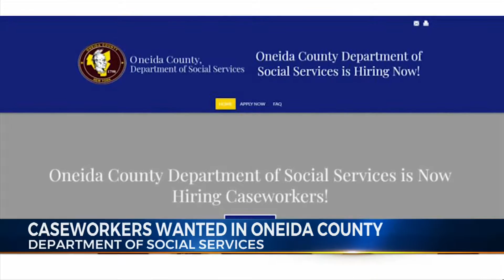Caseworkers Wanted in Oneida County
Department of Social Services